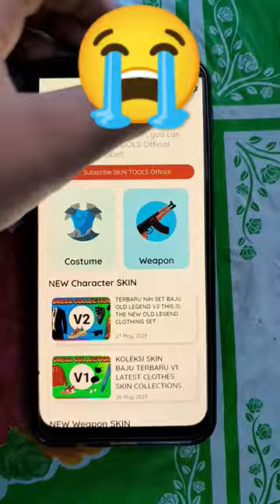Warning⚠️ Never Use Skin Tools ❌ Id Ban Reality 😔